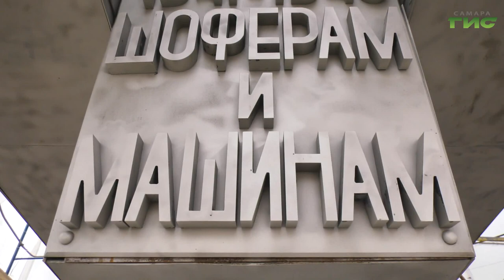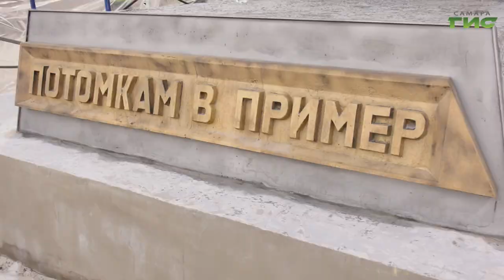Самарский ЗИС-5 реставрируют к 75-летию Победы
Сейчас проводятся восстановительные работы. К 9 мая мемориал фронтовой машины будет выглядеть, как только что сошедший с конвейера.